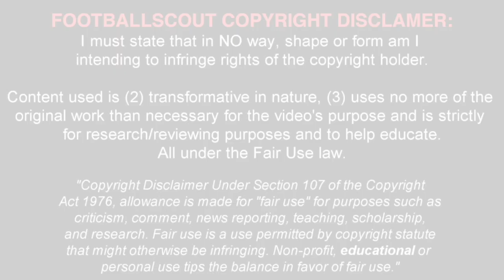✭ ANGEL GOMES vs JADON SANCHO ✭ THE FUTURE OF ENGLAND FOOTBALL ✭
Angel Gomes / Manchester United / 16 years / Midfielder / England
Jadon Sancho / Manchester City / 16 years / Midfielder / England